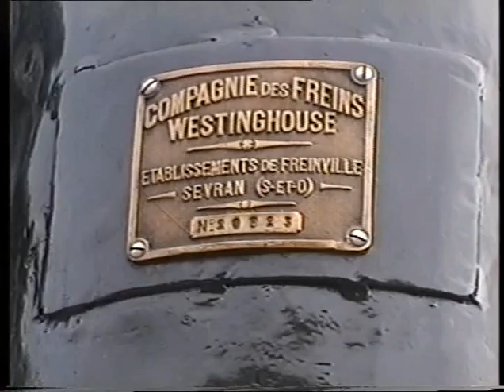AJECTA : Portes ouvertes à Longueville (2000)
Portes ouvertes de l'année 2000 au dépot de l'AJECTA àLongueville suivit d'un aller retour jusqu'à Provins
avec la 140C 231. Puis tournage et remisage de la machine en fin de journée.